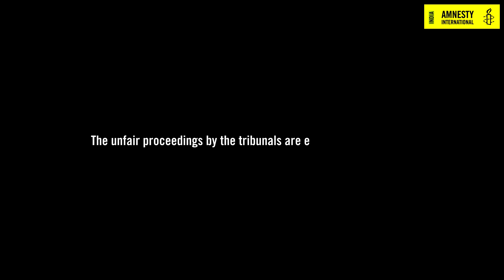Assam: Why Was Bishaka declared A Foreigner In Her Absence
A single mother working hard to raise her sons, Bishaka, hardly knew what was happening in the state, why notices were being issued to people and what needed to be done. When the notice came for her from the ForeignersTribunal, she was neither aware of the notices nor equipped to understand how to respond. Her sons were also unaware of the notices being served to their mother.

The fate of over 1.9 million people who have been left out of the National Register of Citizens (NRC) in Assam now rests with the Foreigners Tribunals. If 100 Foreigners Tribunals, can create such a havoc, leaving thousands stateless, imagine what can happen if a national NRC is implemented.

Amnesty India's report DesignedToExclude shows how India's Courts are allowing Foreigners Tribunals to render people stateless. Read the report here